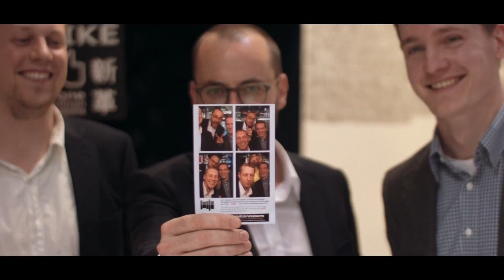Audi IAA 2013: Το καλύτερο περίπτερο.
Το περίπτερο της Audi στη Διεθνή Eκθεση Aυτοκινήτου στη Φρανκφούρτη που εντυπωσίασε τους πάντες!
Στην έκθεση IAA 2013 παρουσιάστηκαν το Audi nanuk quattro concept, το Audi A3 Cabriolet και το Audi Sport quattro concept.

130920 Audi IAA 2013 v5 EN 1080p